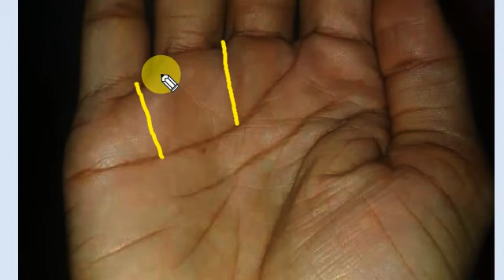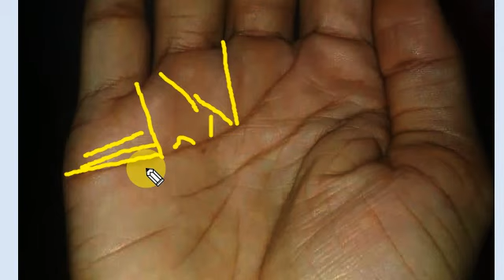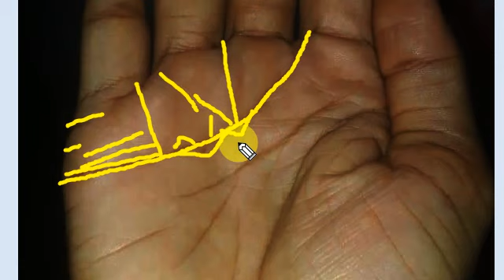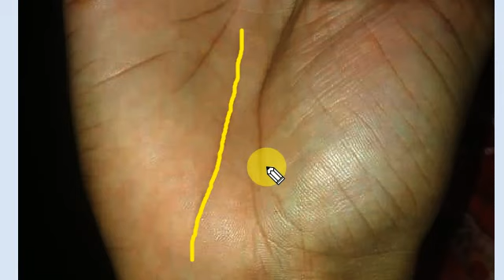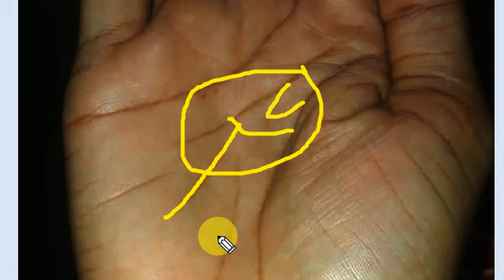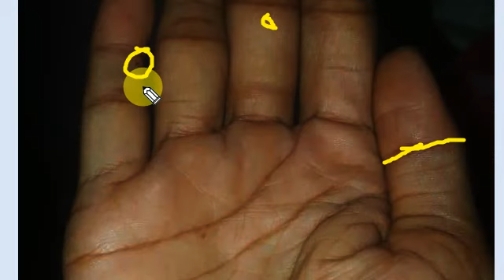love | marriage | job | married life hastrekha